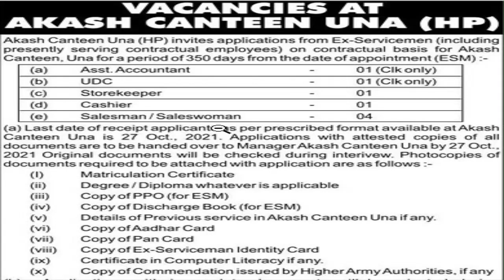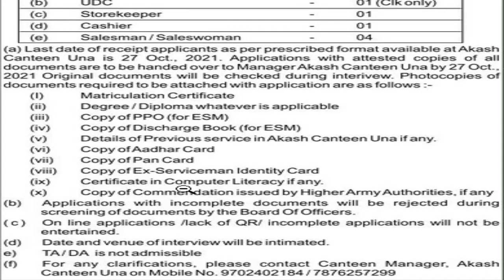HP Govt New Vacancies Out | Apply Now